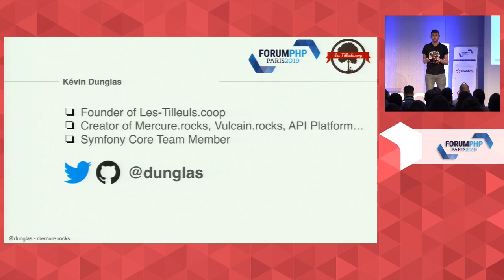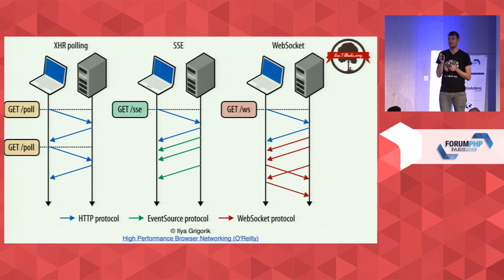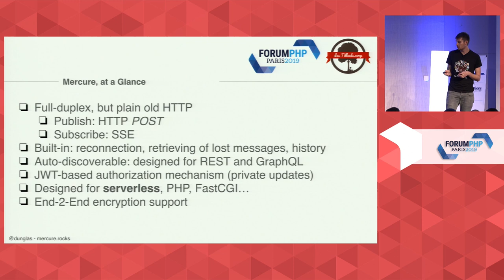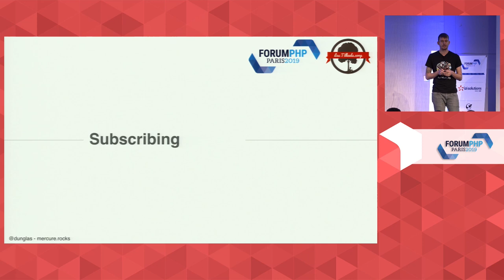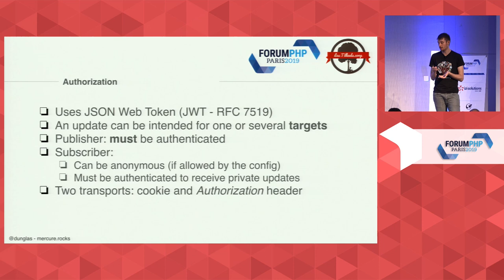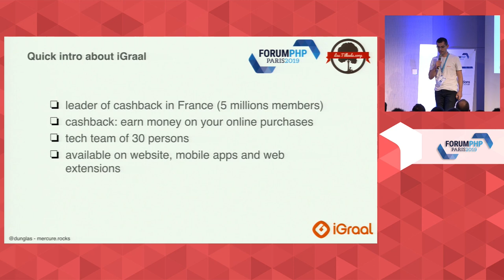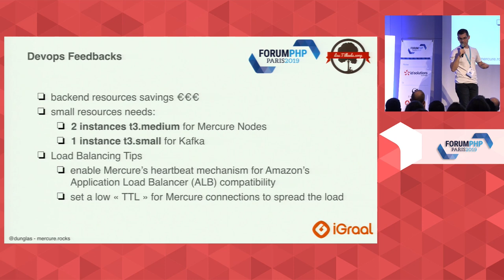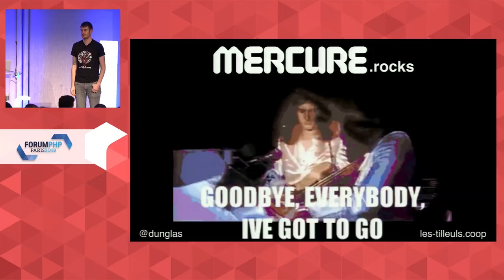Mercure, et PHP s'enamoure enfin du temps réel - Kévin DUNGLAS - Forum PHP 2019